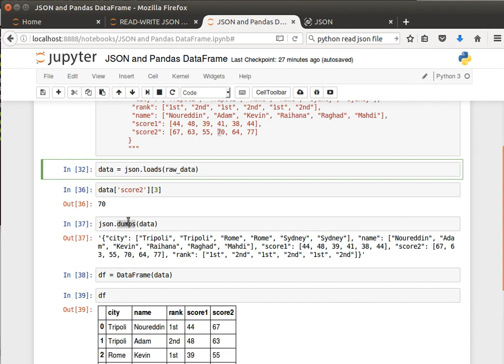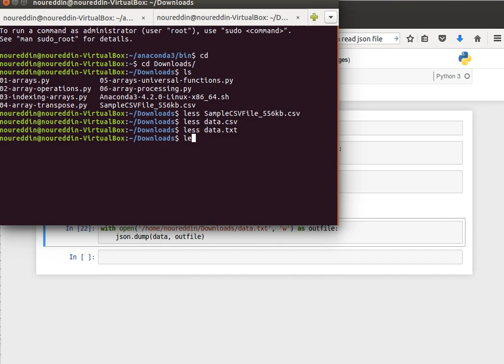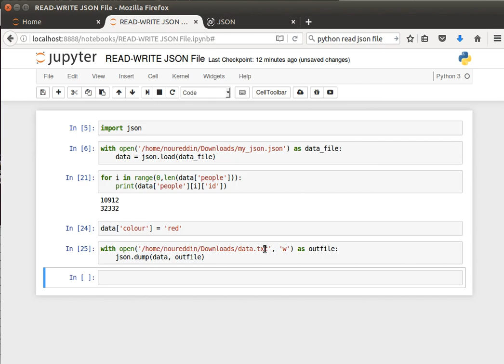24- Pandas DataFrames: JSON File Read and Write